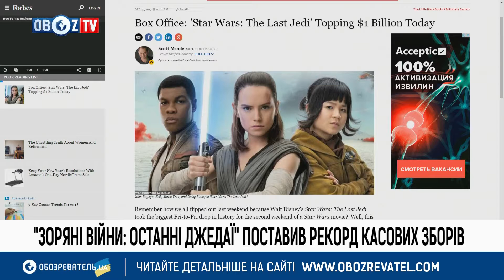ДТП В ПЕРУ: "ПОВОРОТ ДЬЯВОЛА" УНЕС ОКОЛО 50 ЧЕЛОВЕК